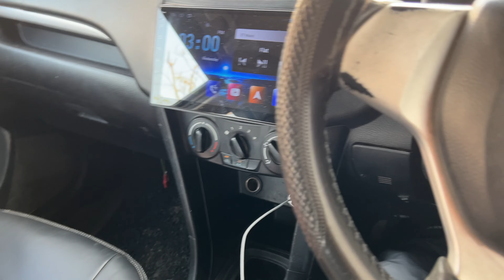ਖੋਆ ਬਣਾਇਆ ਮਾ ਨੇ 😋 Australia ਵਾਲਾ ਯਾਰ ਆਇਆ ਆਪਣਾ ‼️